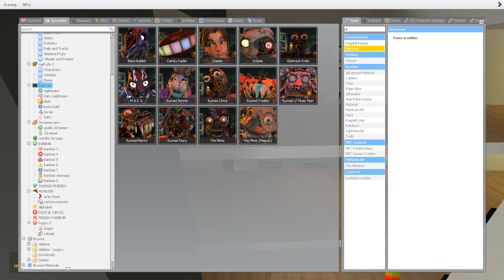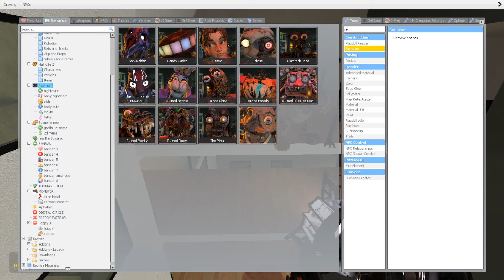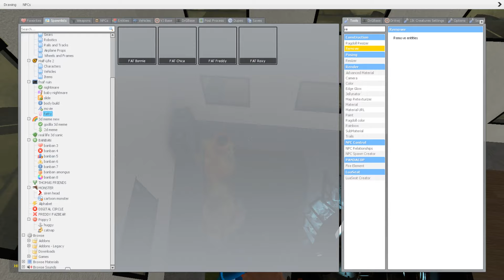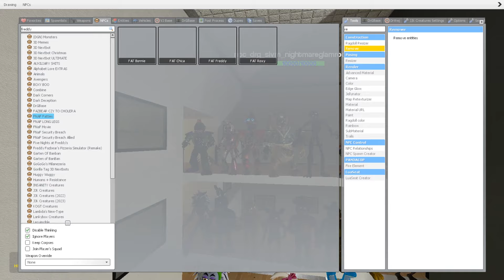DESTROYING ALL GLAMROCK ANIMATRONICS FNAF MOVIE in LIMINAL HOTEL - Garry's Mod